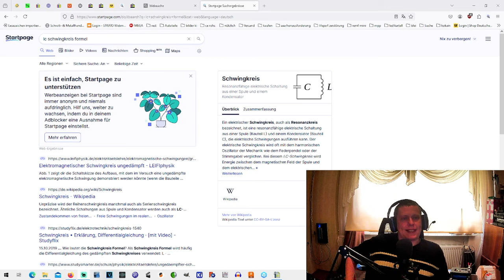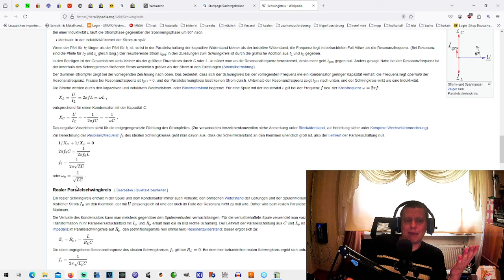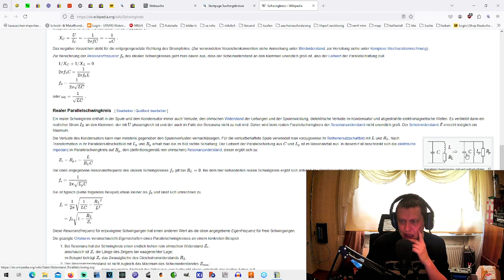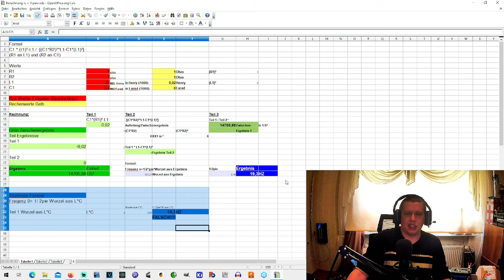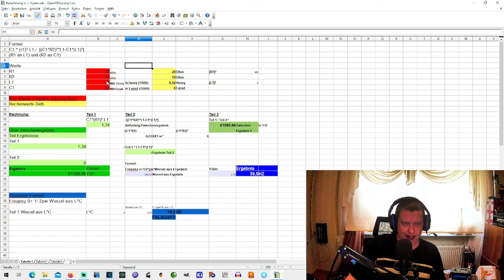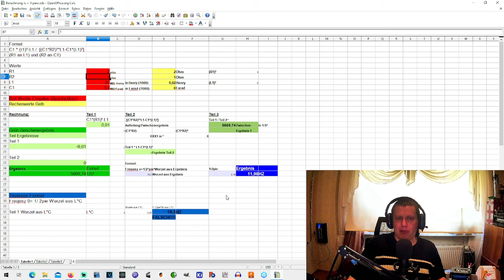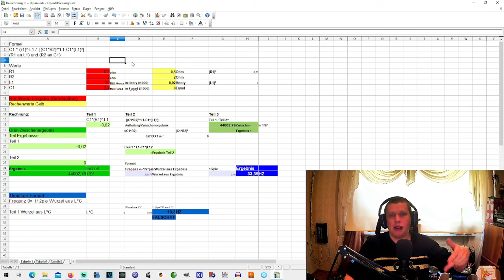kack vid, bin zu faul es neu zu machen 🤣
Da eh fast alle verblödet sin, die andern ham die richtige formel.
Eigentlich sinnfrei.
Un euern kindern bringts och nix.

Mein Krempel:
"YR-1030"